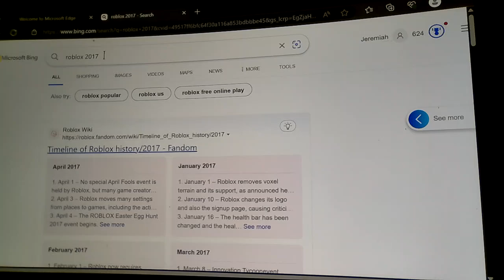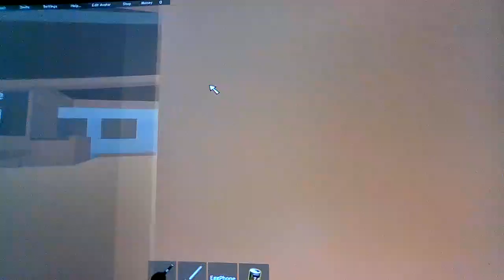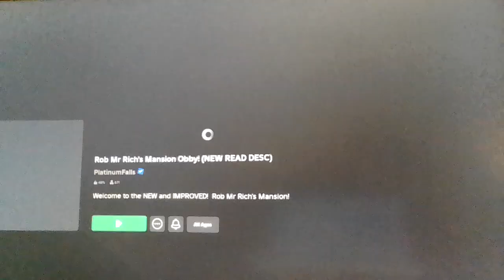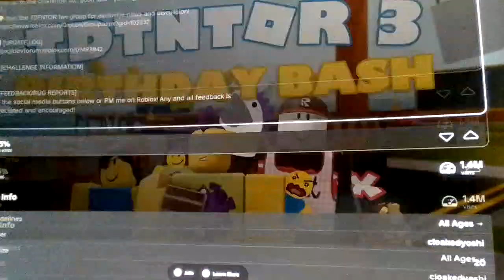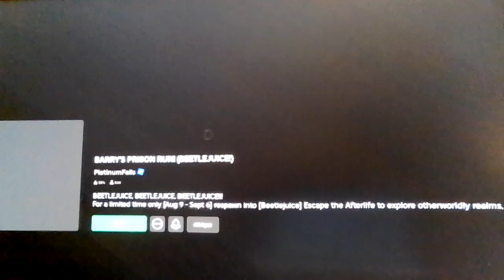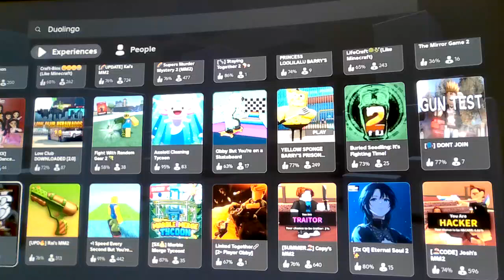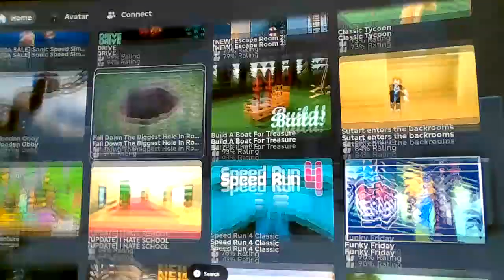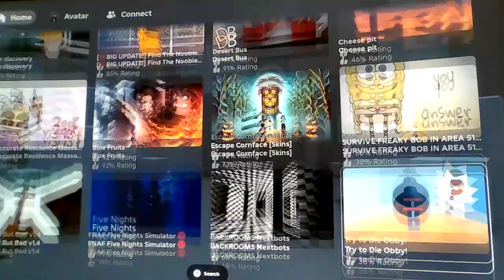What happened to Roblox... (The decline of the once fun platform)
(I was actually wrong, Roblox was actually listed on the new york exchange in 2021)
But Roblox still became a big corporation, and that lead to them making bad decisions that kinda stained their reputation
So what happened to Roblox, is it even fun anymore, does it even have the same enjoyment from 2017? Let's find out together, shall we?